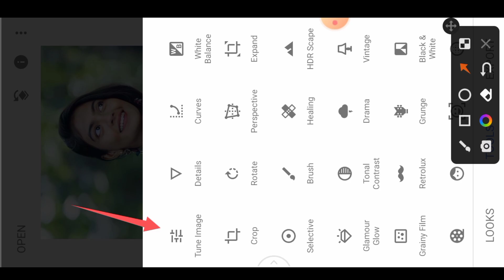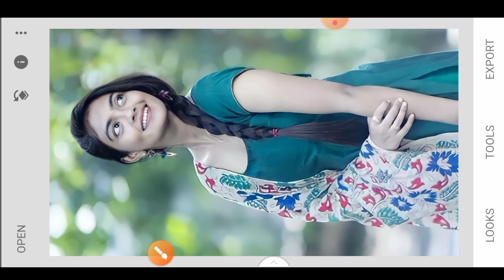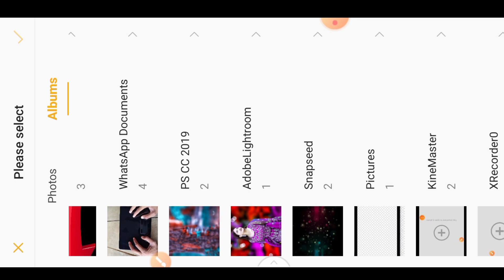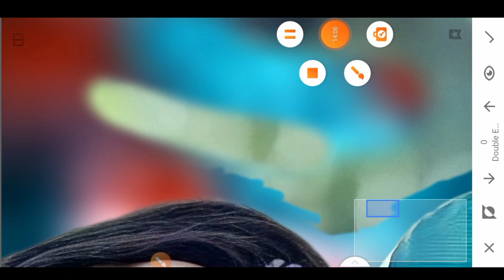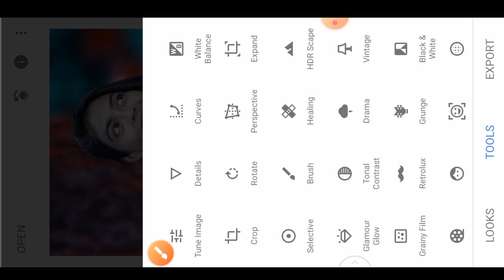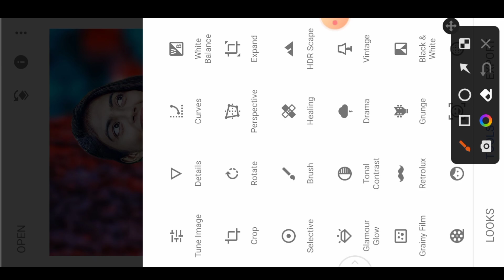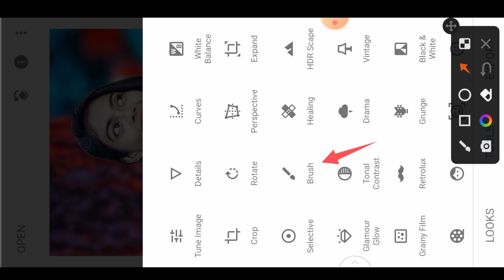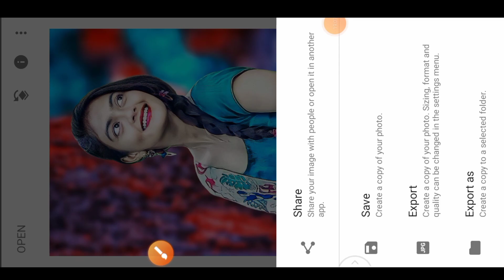Snapseed background change editing Snapseed photo editing Snapseed#rkyrockedit 📲